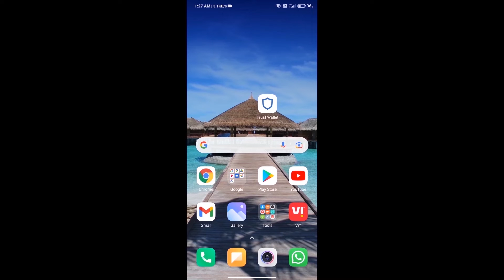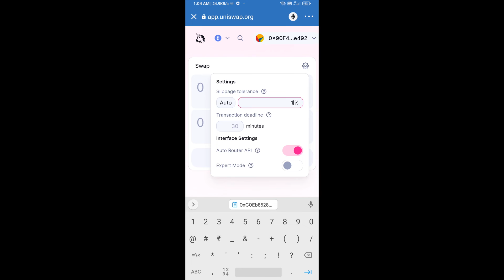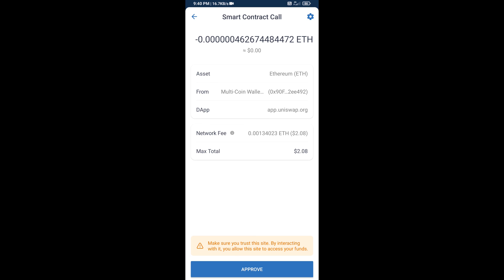How to Buy Hiveterminal Token (HVN) Using ETH or UniSwap On Trust Wallet